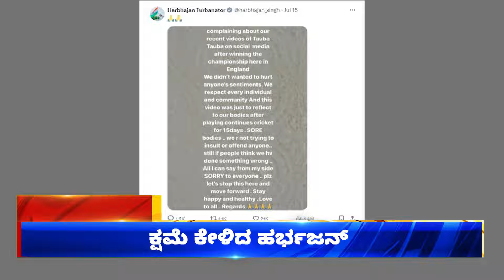ZEE KANNADA NEWS 7 AM HEADLIES (17/07/2024)